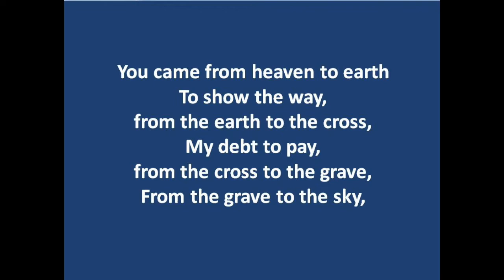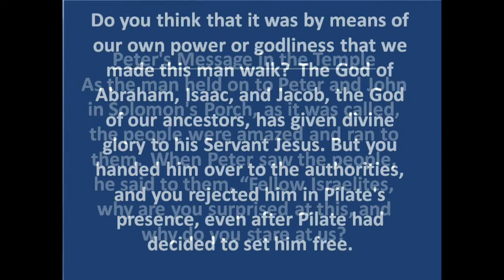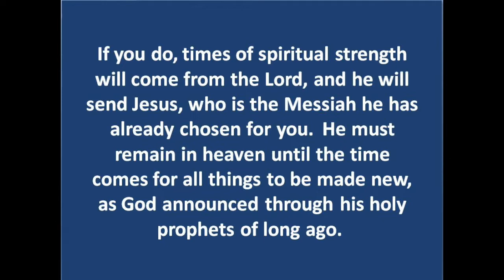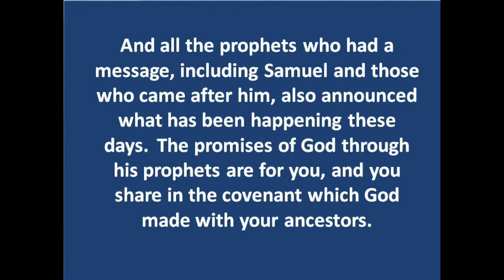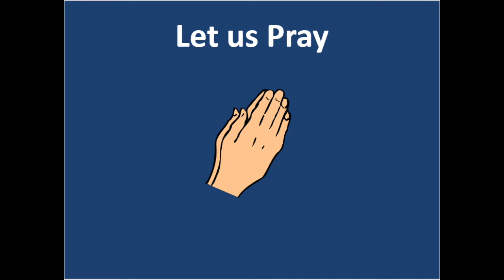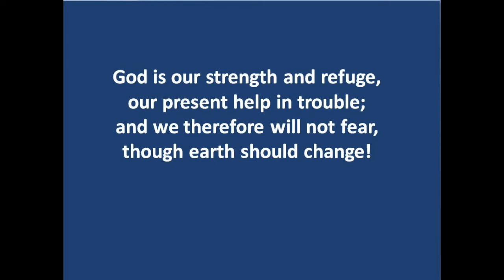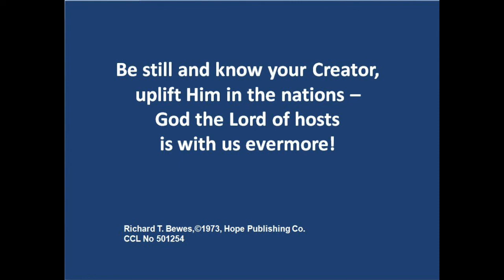Lowson Memorial Church - 17th June Cafe Church